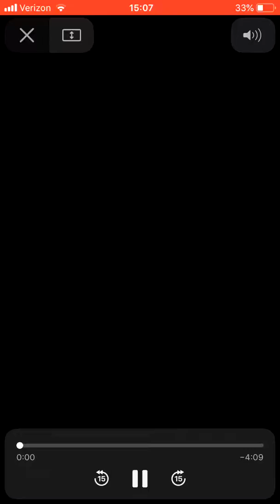This video is just to save storage on my phone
Boi this song's rights are owned by PewDiePie, Rookie, and BoyInABand